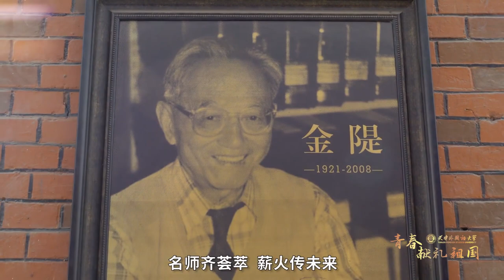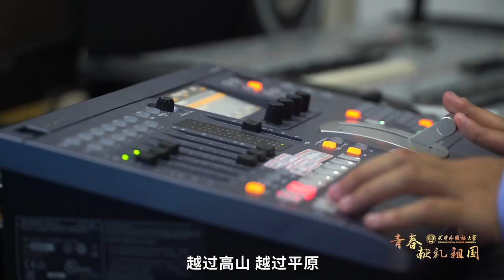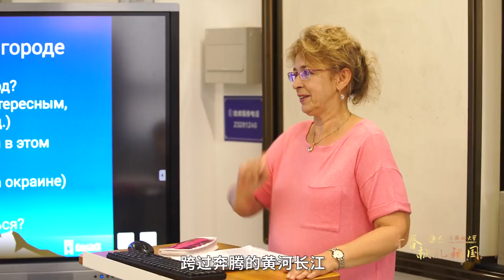天津外国语大学：歌唱祖国︱Tianjin Foreign Studies University, China